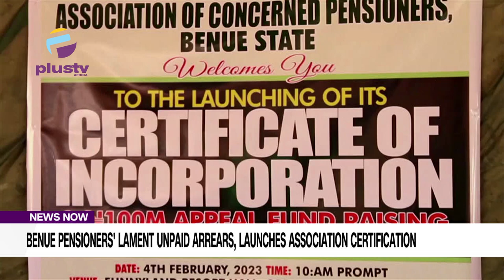Benue Pensioners' Lament Unpaid Arrears, Launches Association Certification.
Concerned Pensioners' Association of Benue State says it will continue to engage with stakeholders and other relevant organizations towards electing credible leaders in the forthcoming general elections that will help to ease the plight of senior citizens in the state.